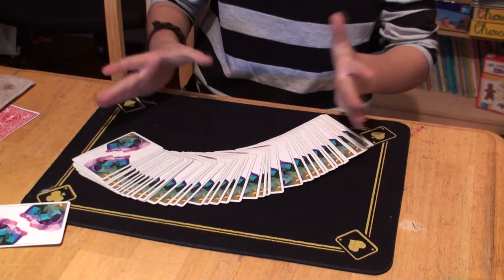ColorChange by Magic Jack